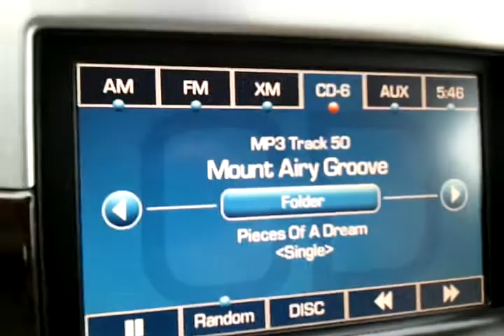Volkswagon chopper trike! 2